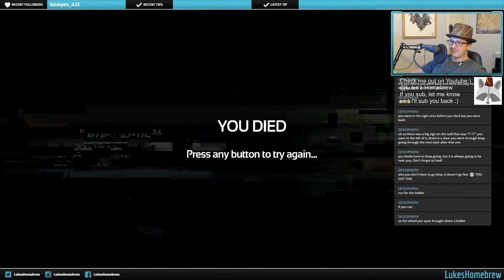SOMA Ep.4 Lets Play Stream on Twitch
I STRUGGLE with grasping reality as I continue through the deep story of SOMA. I hope you enjoy!

Livestream schedule ~ 8:30pm-12amish Mondays and Wednesdays on Twitch @LukesHomebrew

My mic: http

My mic stand

My webcam